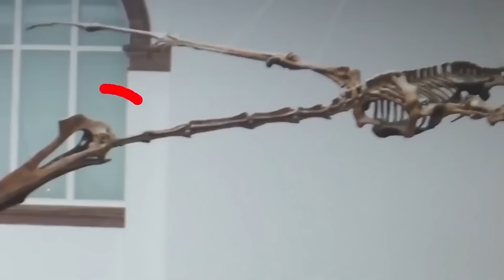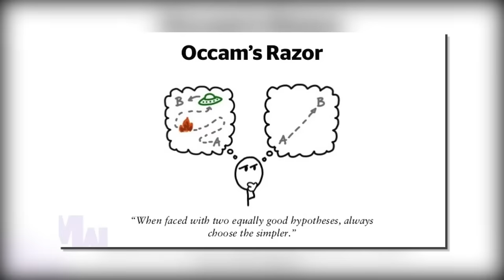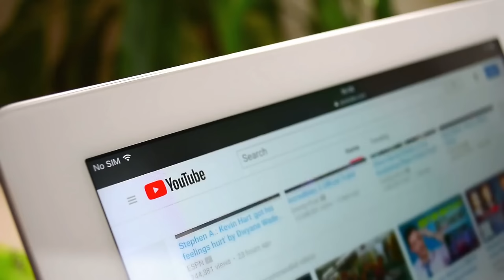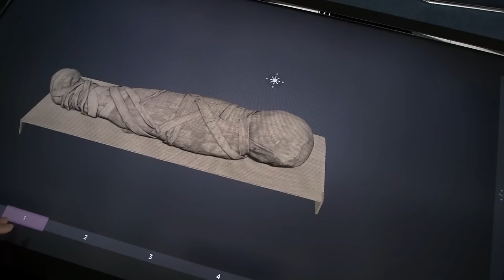What They Discovered Frozen in Ice Shocked the Whole World.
Ice being nature’s reservoir of history has become archeologists' favourite spot to explore recently..
Things turn only when during these expeditions they stumble upon modern day creatures…

From startling preservation of woolly mammoths to the moose accidentally frozen in ice…
Hold on to witness the unbelievable mixture of prehistory and modern age,
ALL FROZEN IN ICE

Concept: What They Discovered, Discovered Frozen, frozen in ice, Shocked, shocking, no one was supposed to see, creature, strange, scary, unbelievable, unreal, history, archeologists, explore,  accidentally frozen, documentary, prehistory